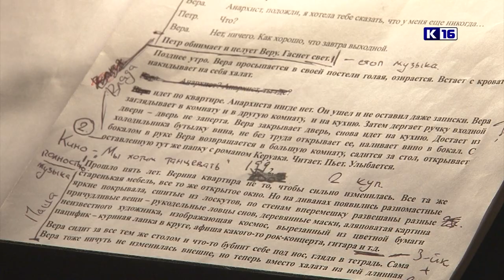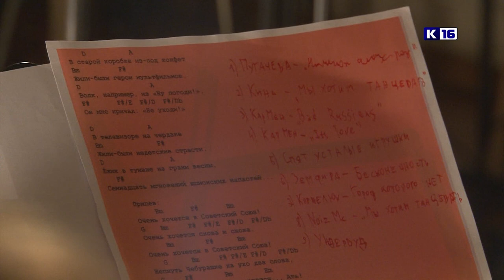Свой путь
В рамках проекта Вездетеатр в Молодёжном библиотечном центре показали второй эскиз спектакля по пьесе современного драматурга Ярославы Пулинович «Свой путь».